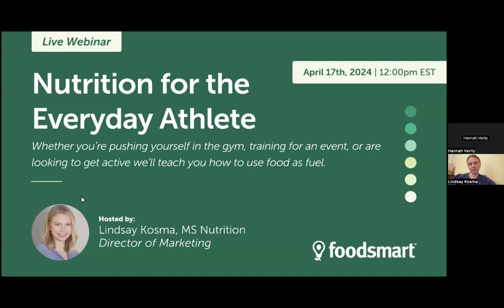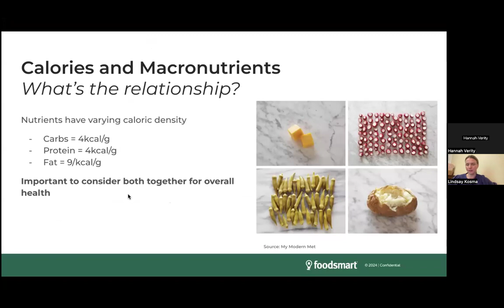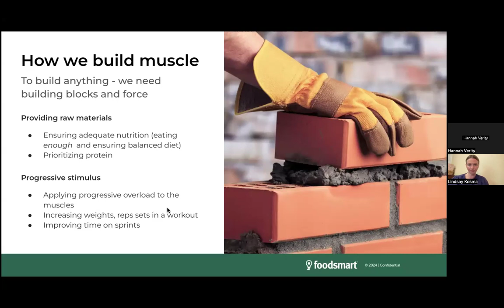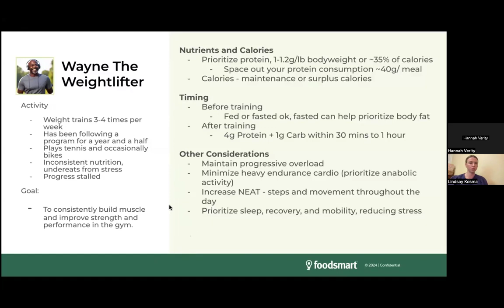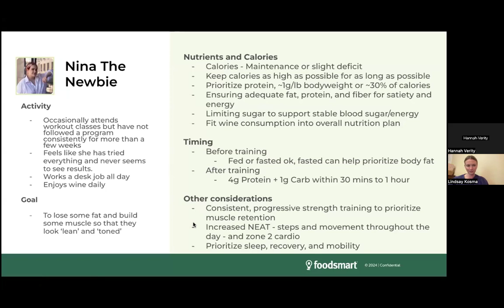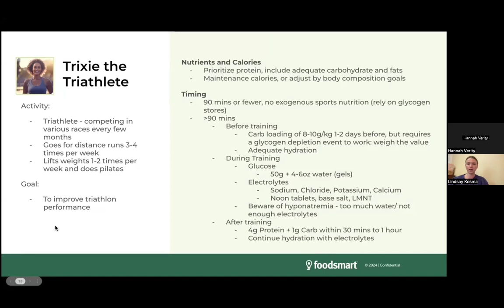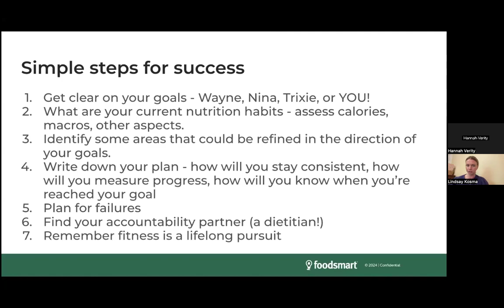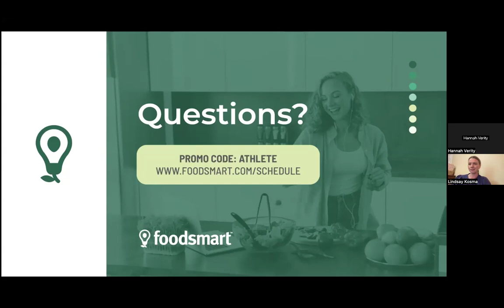Nutrition for the Everyday Athlete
Whether you’re pushing yourself in the gym, training for an event, or are looking to get active we’ll teach you how to use food as fuel.